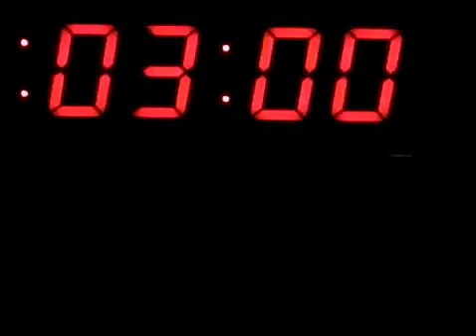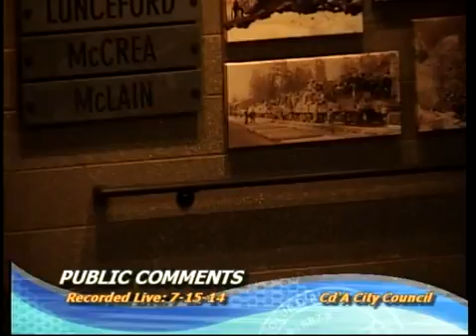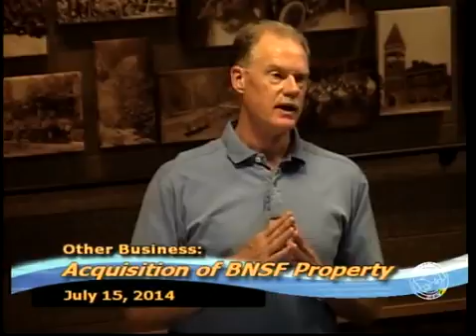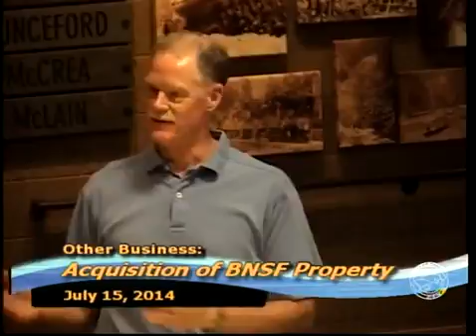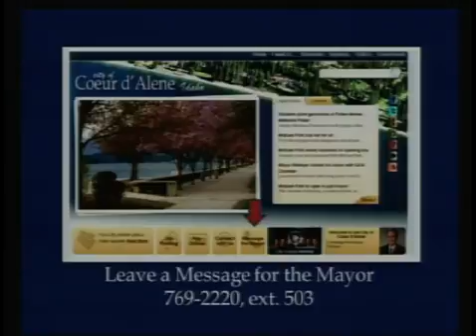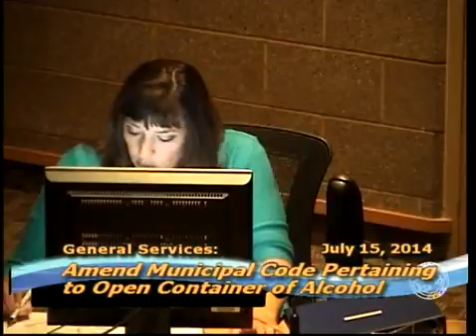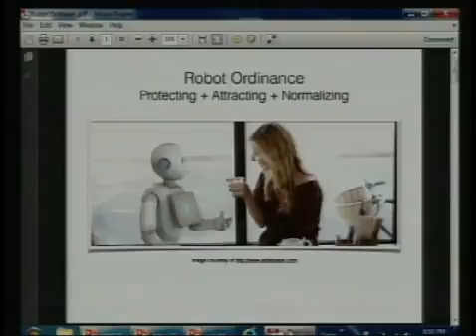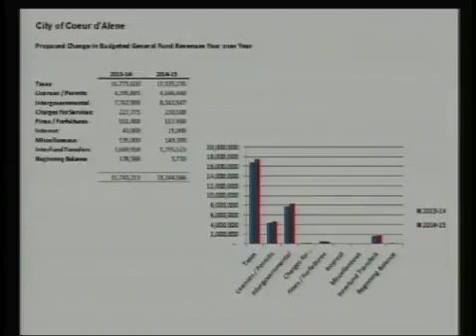July 15, 2014 City Council Meeting